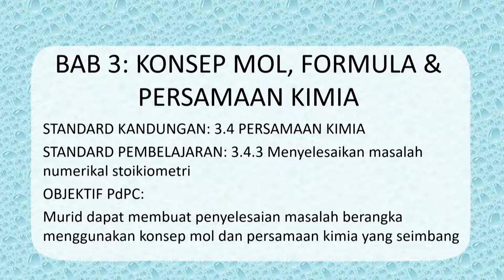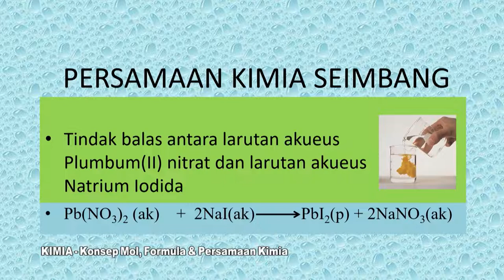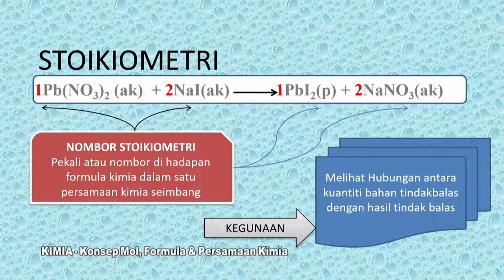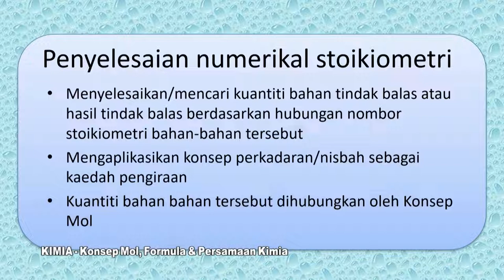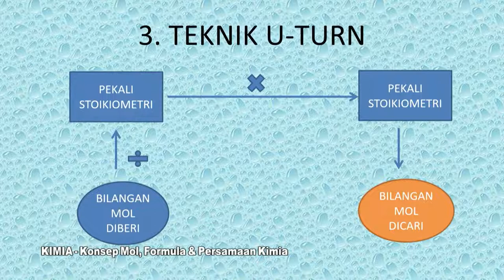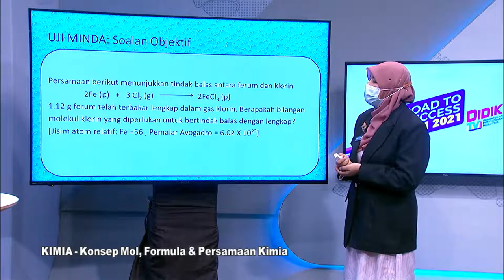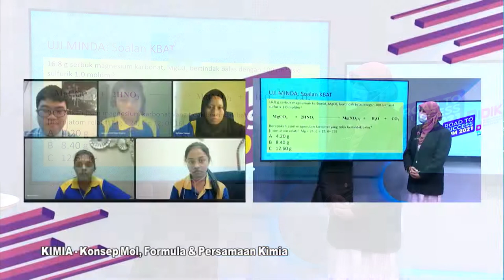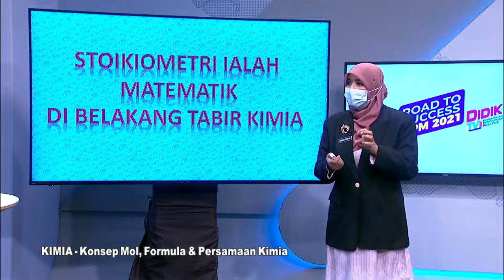DidikTV  Eps 226 RTS Spm 2021 Kimia Konsep Mol, Formula Dan Persamaan Kimia